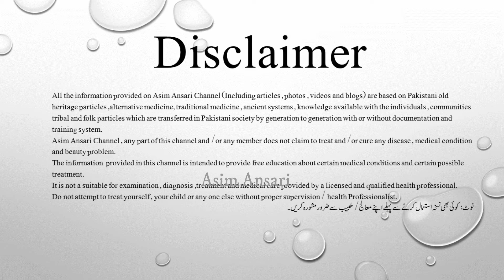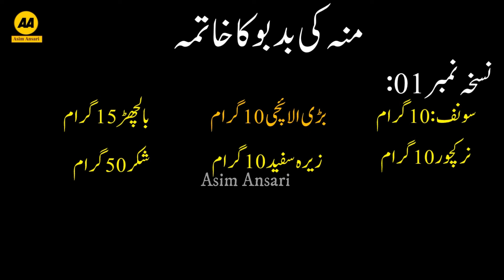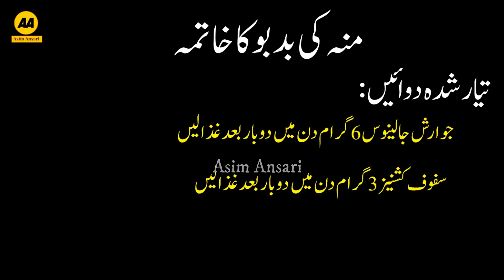Mun ki badboo khatam karne ka tarika - Bad breath home remedies - Mun ki badboo door karne ka ilaj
Please Follow us on :
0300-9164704